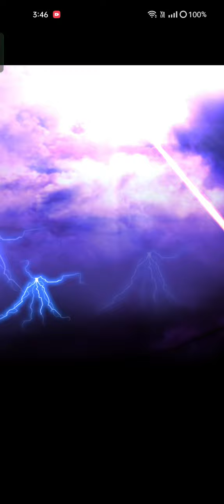grand summoners OPM summons